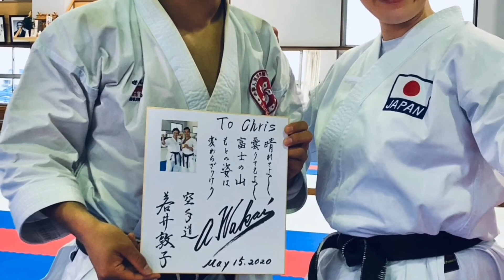若井敦子先生 Sensei Atsuko Wakai ｜ 日本空手道訓練營 Japan Training Camp 2020 ｜ 鄭子文 Cheng Tsz Man Chris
High Intensity Training Camp with Sensei Atsuko Wakai and Issei Shimbaba in Japan 2020

鄭子文 Cheng Tsz Man Chris
空手道 Karate / 運動 Sports / 教練 Coach

守礼堂（香港） 空手用品．古武道用品專門店
Shureido Hong Kong - Karate & Kobudo Shop